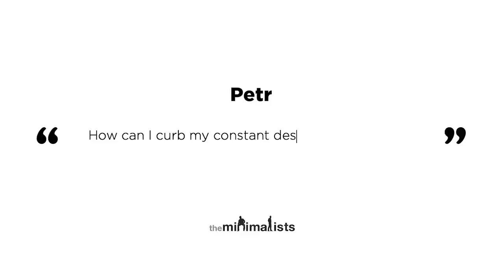Ep. 246 | The Lacking (with Peter Rollins)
Joshua and Ryan discuss the fear of missing out (FOMO), the joy of missing out (JOMO), and how to be content in the midst of uncertainty with author, theologian, and philosopher Peter Rollins. Watch “Maximal” episodes of The Minimalists Private Podcast exclusively

Questions answered in this episode:

What is ‘the lack’? (03:21)

What is the difference between freedom and determinism? (04:28)

What are hypothetical and categorical imperatives? (05:57)

Can too much freedom cause anxiety? (11:22)

How do I find satisfaction with my current situation rather than constantly searching for something new? (13:10)

What is the difference between desire and drive? (15:50)

Why do most of us seem to crave change? (22:42)

What is the burden of freedom? (23:50)

What is the ‘lack of the secret’ compared to the 'secret of the lack’? (27:07)

How can I curb my constant desire for new things? (31:38)

Is our desire for the new related to our past? (33:16)

What is guilt? (38:18)